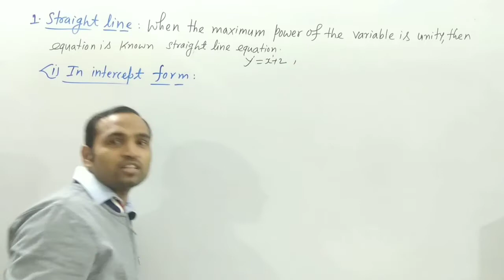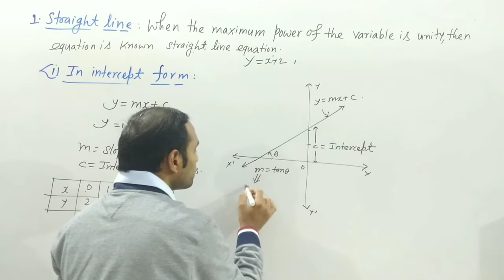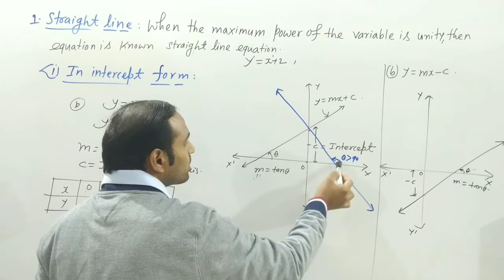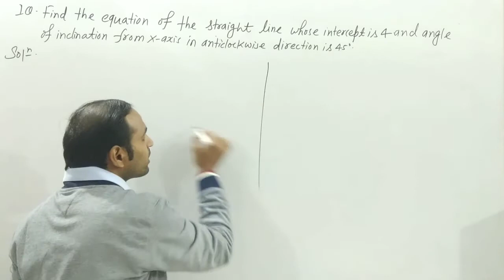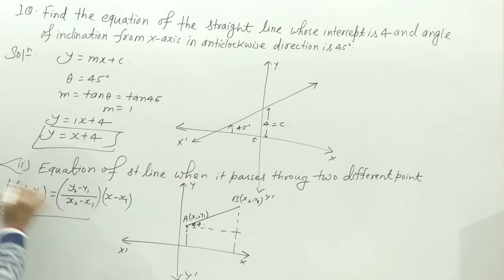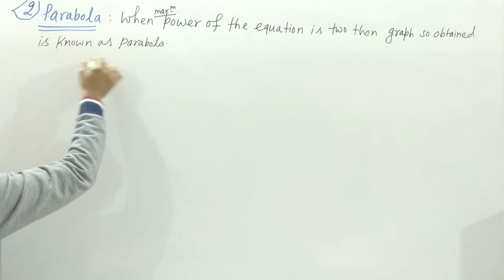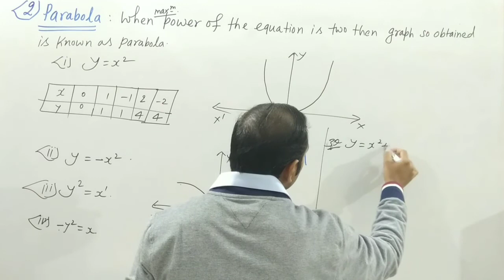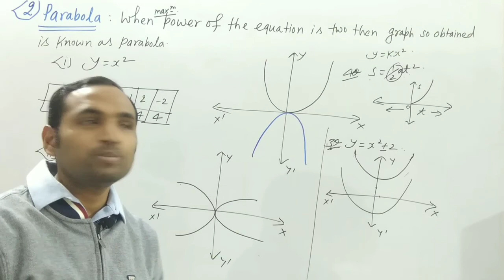Mathematical tools I Graph related to Co-ordinate geometry